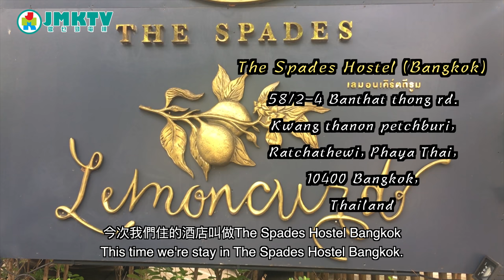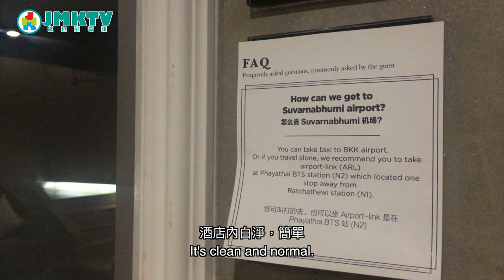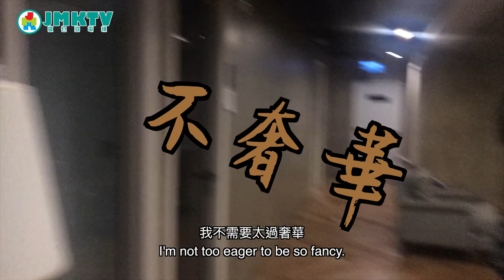【勁優遊】台長無責任點評：泰旅館好介紹！jmkTrip: Hostel Review - The Spades Hostel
林導帶大家入住泰式旅館，The Spades Hostel，
感受一下泰式居住小禮儀！
Hostel Review from Lam Dou!